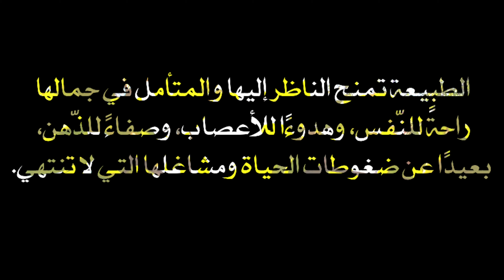الطبيعة راحة للنفس |Nature is a comfort for the soul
تمنح الطّبيعة الناظر إليها والمتأمل في جمالها راحةً للنّفس، وهدوءًا للأعصاب، وصفاءً للذّهن، بعيدًا عن ضغوطات الحياة ومشاغلها التي لا تنتهي.